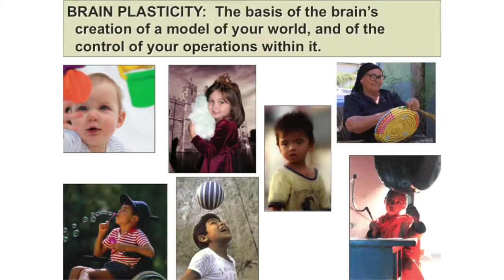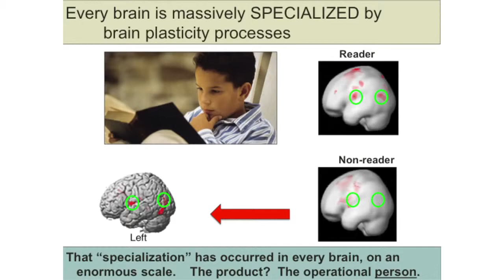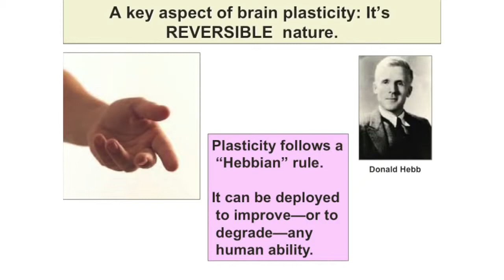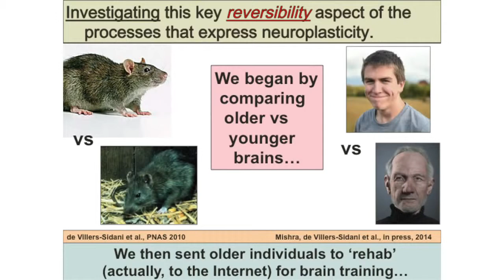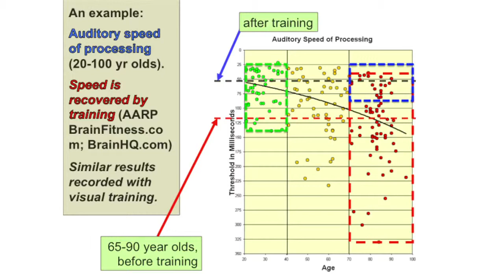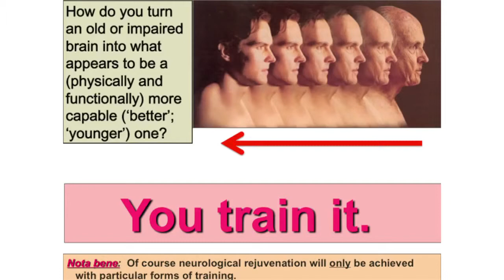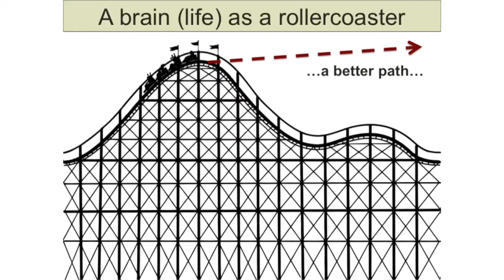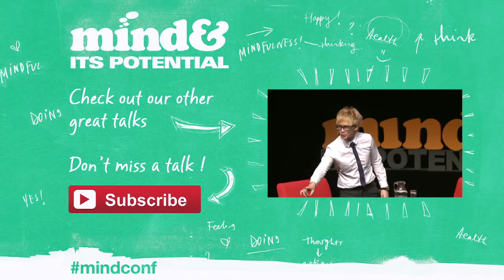How brain plasticity can change your life with Michael Merzenich at Mind Its Potential 2014